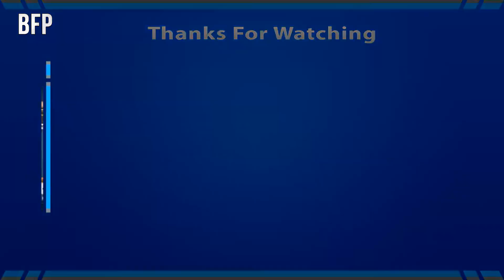Battlefield 4 On Current Gen Consoles - Battlefield 3 Commentary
In this video I discuss how I think current gen will affect the upcoming BF4.

BattlefieldPortal is the ultimate source for the latest Battlefield trailers, hottest news and reports, even your original content and more.

Name: Battlefield 4
Release date: October 29, 2013
Platform(s): PC, PlayStation 3, Xbox 360, PlayStation 4, Xbox One
Publisher(s): Electronic Arts
Developer(s): DICE